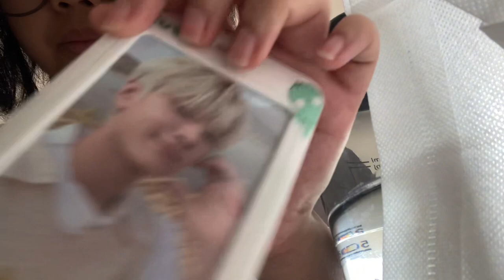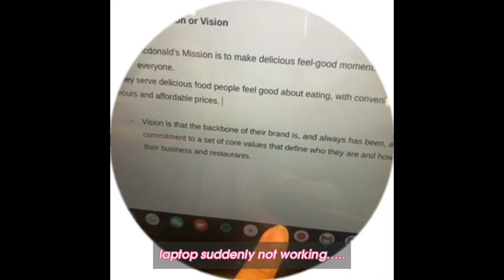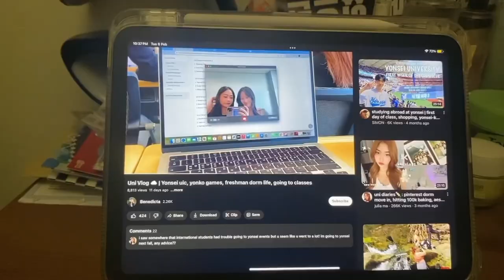linavlog EP 5: ITE vlog | as ite student 🏫 | 06/02/2024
୨୧ socials
✦ insta : @l11naiive private : soon to be public

 ✎ᝰ┆faq
 name : lina
 age : 16
 birth : 26/10/07
 camera : iPhone 11
 editing : capcut
 location : sg 🇸🇬

if u have any questions u want to ask, comment down
i will try to make q&a video if its possible !

here’s our telegram channel for updates and interaction with us !!